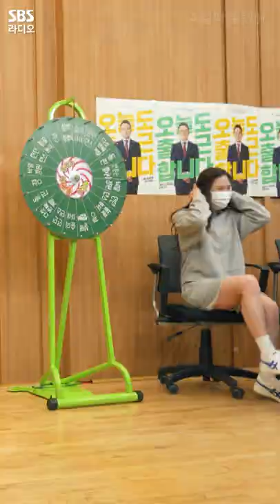[PICK][4K세로캠] 던던댄스 왜 안나와😢 그 덕에 모인 오마이걸(OH MY GIRL) 댄스 모음.ZIP📁 | 두시탈출 컬투쇼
컬투음감회의 쓴맛(?)을 본 오마이걸의 댄스 모음.ZIP
좋은 건 크게 봐야 되니까 4K 세로캠으로 준비해 봤어요💕

매일 오후 2시~4시 두시탈출 컬투쇼
*2021년 5월 13일* 방송중